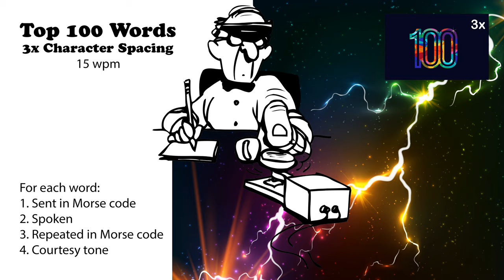3x Character Spacing - Top 100 Words - 15wpm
73 de AD0WE!